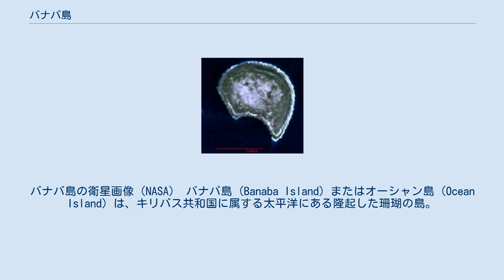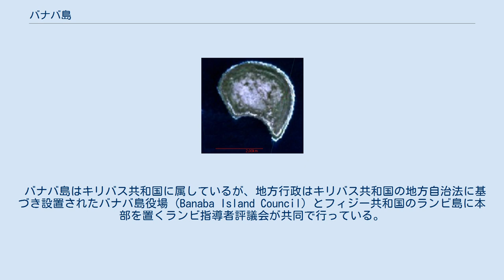バナバ島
日本・キリバス関係
バナバ島の衛星画像（NASA） バナバ島 (Banaba Island) またはオーシャン島 (Ocean Island) は、キリバス共和国に属する太平洋にある隆起した珊瑚の島。
 およそ、ギルバート諸島の西、ナウルの東300kmに位置する。
面積は5km²、最高地点は81mで、キリバス共和国において最も高い地点でもある。
 ナウル島およびマカテア島と並び、太平洋の三大リン鉱石生産地であった。
人口は335人（2012年）で、ミクロネシア系の民族が住む。
 採掘中の1936年当時の地図 1892年にイギリスが保護領とする。
1900年にイギリスの会社「太平洋リン鉱石会社」がリン鉱石を発見、1902年、同社はエドワード7世から98年間の租借権を得るとともに、鉱石についてはトンあたり6ペンスの利権料の支払いが定められ本格的な掘削が始まる。
 1942年8月26日から第二次世界大戦終結の1945年までは、大日本帝国の統治下にあった。
その後、イギリス当局はバナバ島の住人を英領フィジー諸島のランビ島に移住させ、リン鉱石の掘削を始める。
 1975年、元住民らがイギリス政府、リン鉱石の生産会社などを相手取り、リン鉱石に採掘に見合う利権料の積み増しと採掘跡の復元、植林の費用を支払うよう訴訟を起こす。
この訴訟は1976年、採掘跡の復元費用として200万オーストラリアドルの補償料のみを認める判決が下されている。
この時点で島の資源枯渇は目前となっていたが、島の大部分はリン鉱石の穴だらけの土地が広がり居住が難しい環境となっていた。
 1979年にリン鉱石の枯渇によって採掘が終了してから、徐々に住人は帰島した。
 バナバ島はキリバス共和国に属しているが、地方行政はキリバス共和国の地方自治法に基づき設置されたバナバ島役場 (Banaba Island Council) とフィジー共和国のランビ島に本部を置くランビ指導者評議会が共同で行っている。